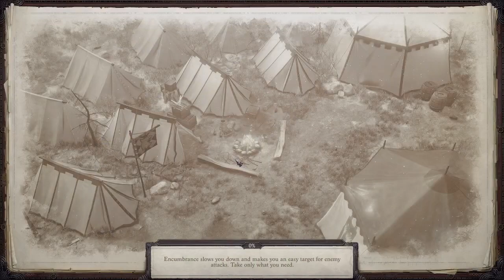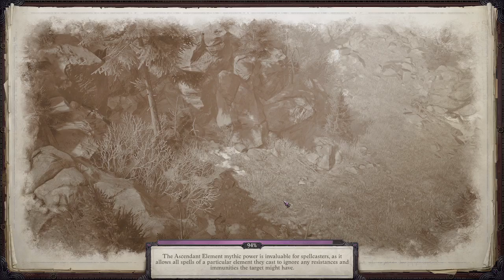Lets Play Pathfinder: Wrath of the Righteous by Odo 082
We find an ancient ghost in the Ruins of the Ashberry Hamlet. We get wrecked by the level 16 ghost.